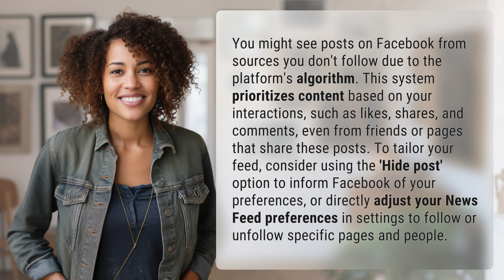Why am I seeing posts on Facebook that I don't follow?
Unveiling Facebook's Algorithm: Why am I seeing posts I don't follow? 👉 Facebook's Algorithm Revealed 👉 Discover the secret behind Facebook's algorithm and understand why you're seeing posts from sources you don't follow. Learn how to customize your feed and take control of your Facebook experience.

Laura S. Harris (2024, January 27.) Why am I seeing posts on Facebook that I don't follow?
    🌐 AskAbout.video